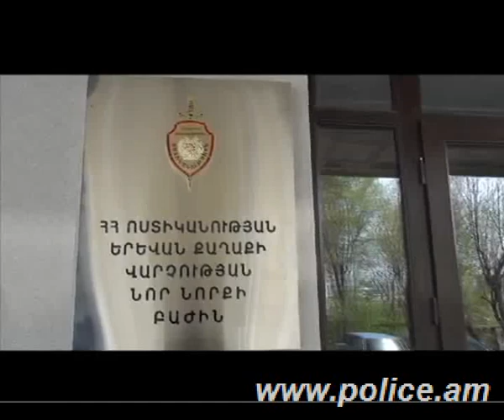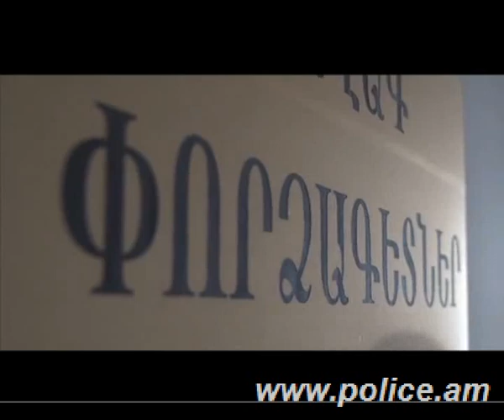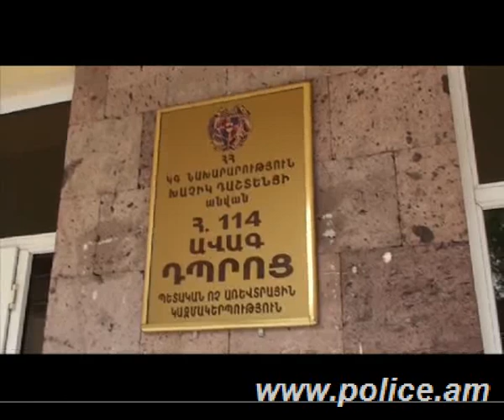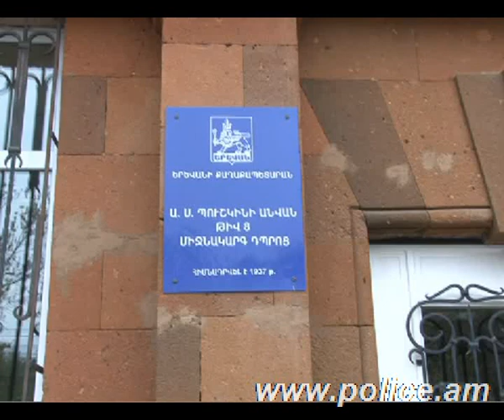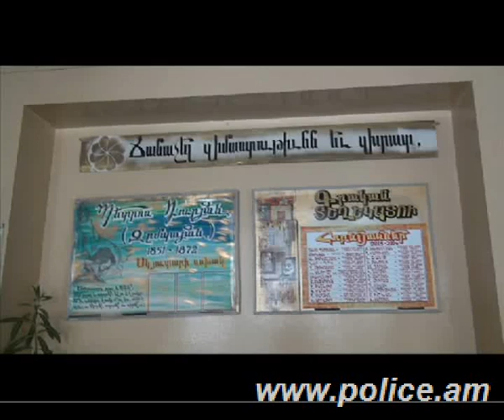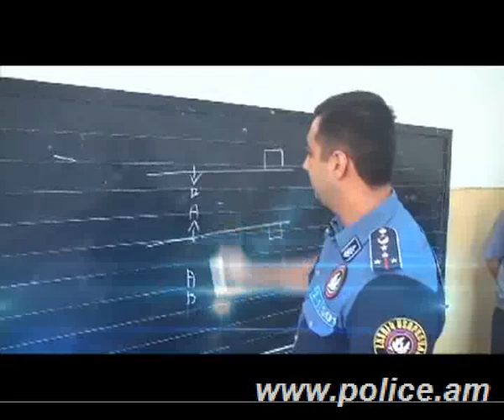«Կիրակնօրյա հերթապահ մաս» 27.04.2014